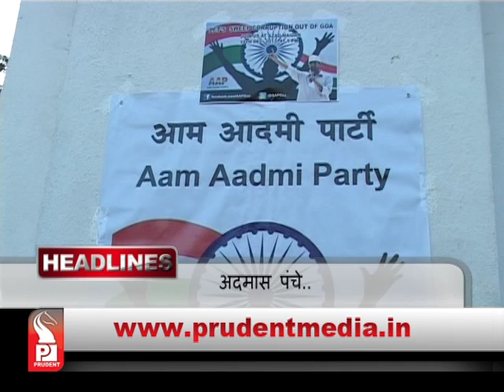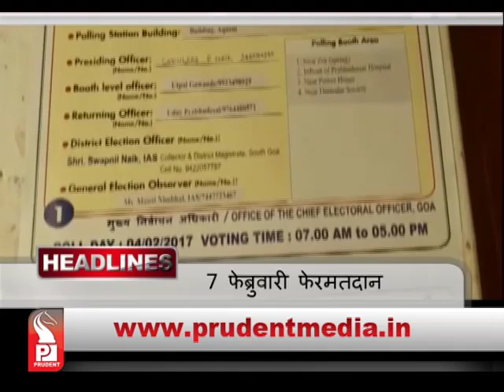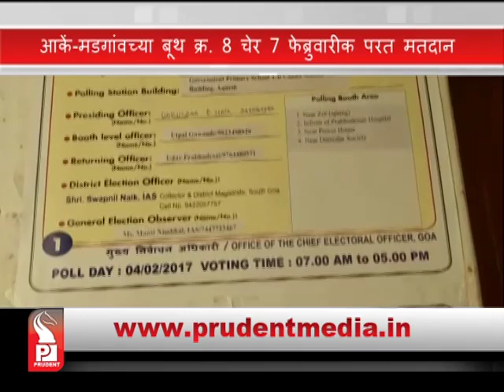Prudent Media konkani News│ 5 Febuary 17│ Part1